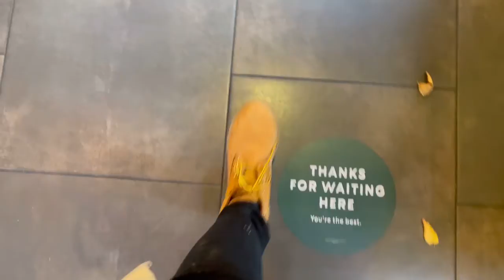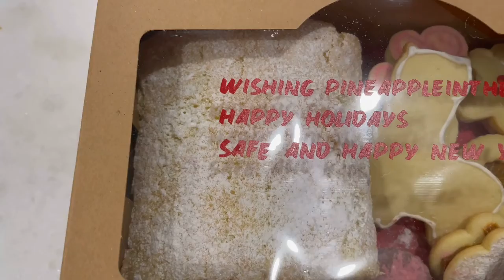VLOGMAS 5: Central Park I Starbucks I Trying Christmas Peruvian Cookies for the first time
ALOHA PINEAPPLES!

Brought Kingston to Central Park during the off lease hours, enjoyed our free Starbucks Coffee, and tried Peruvian Alfajores for the first time! Melt in your mouth good!

LOVE YALL,

MJ